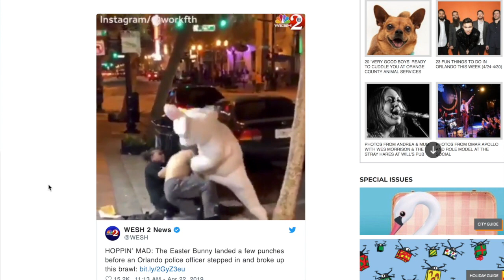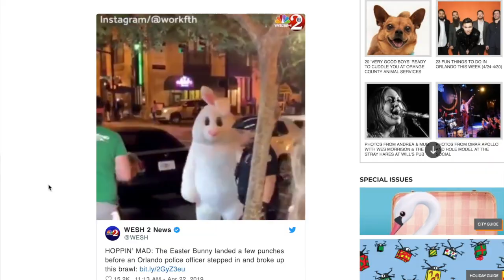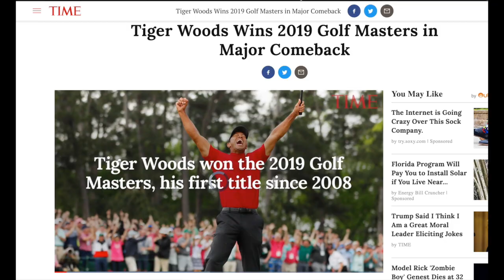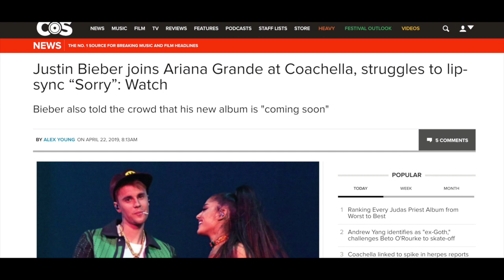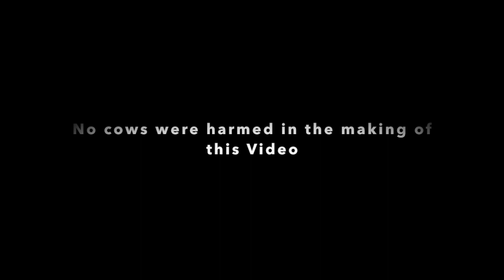CHANNEL 420 NEWS - Happy Easter?!?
were back yet again!